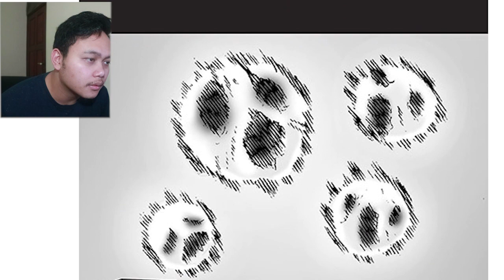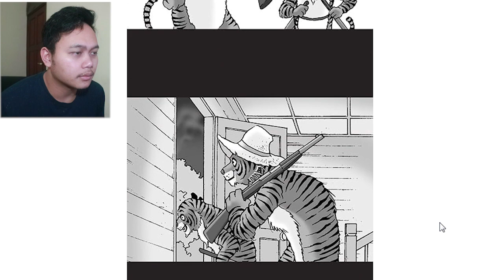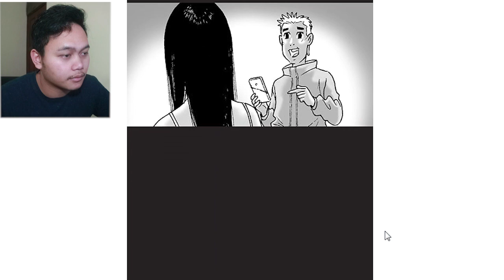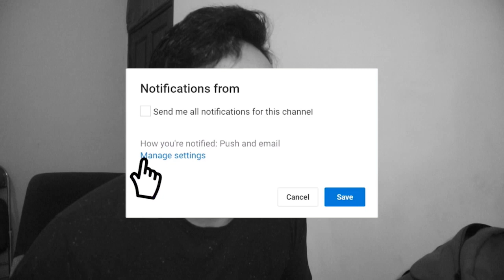KOMIK HORROR APAKAH KALIAN BERANI !!!